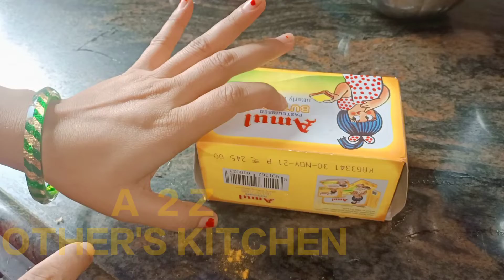TODAY'S SPECIAL PAV BHAJI RECIPE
delicious food and easy to Cook 😋👌😋😋👌😋